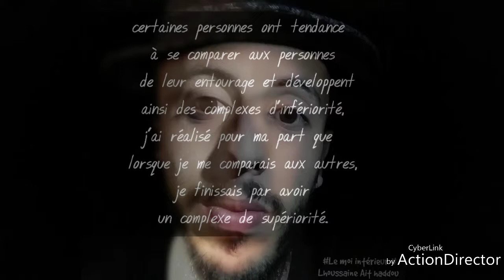Complex de supériorité (trailer) الحسين أيت حدو